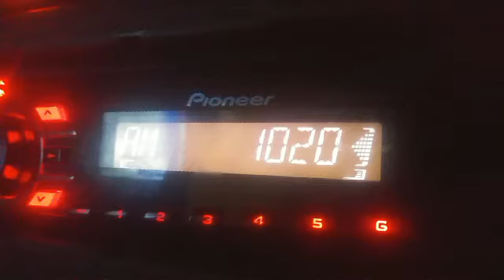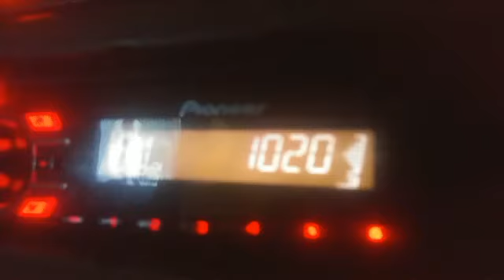KDKA Weekly Test (1/23/22)(EAS 1062)